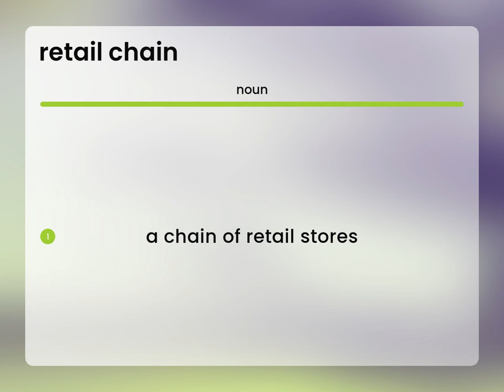Retail chain • RETAIL CHAIN meaning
What is RETAIL CHAIN?

Susan Miller (2023, April 25.) Retail chain in the dictionary